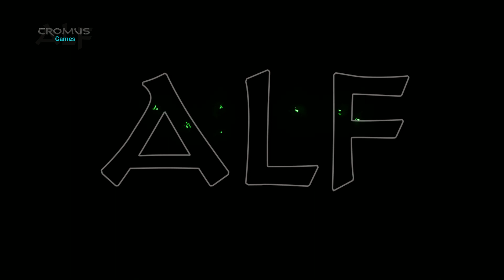OS 15 MELHORES JOGOS DE XBOX GAME PASS PARA VOCÊ SE DIVERTIR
Sejam bem vindos ao do canal Cromus Games.

O Xbox Game Pass é um dos melhores serviços da atualidade no mundo dos games. Quando você se torna um assinante, terá acesso a centenas de games que podem ser jogados no Xbox, PC e Smatphones.
Por existir varias opções de jogos, fizemos essa lista com os melhores jogos de Xbox Game Pass para você se divertir.

Eu sou o Alexandre e assim como vocês, sempre adorei o mundo dos games e por isso decidir a fazer esse canal. O nosso canal é focado em conteúdo de diversos jogos e com certeza aqui vocês iram encontrar varias dicas, informações, noticias e game play desse conteúdo.